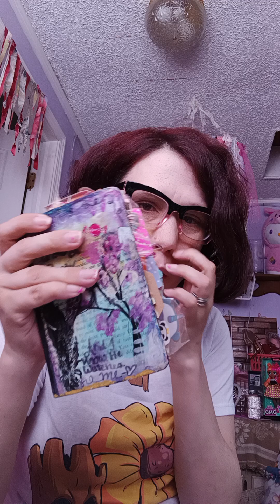bible tea Ecclesiastes 5